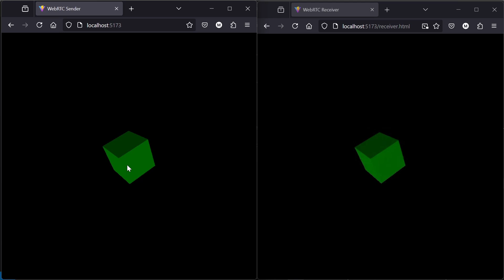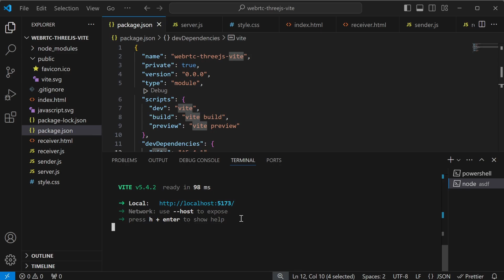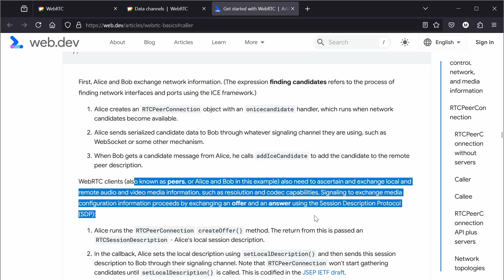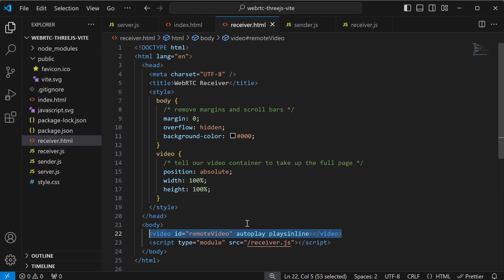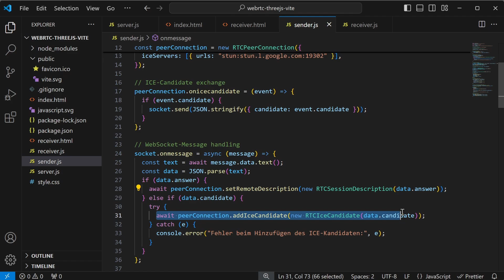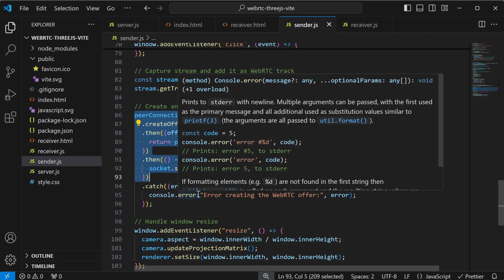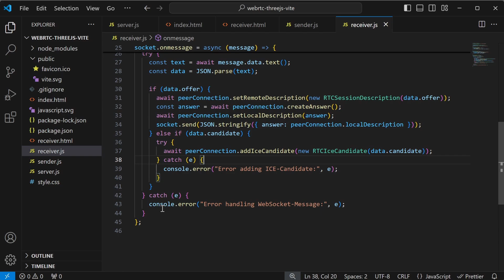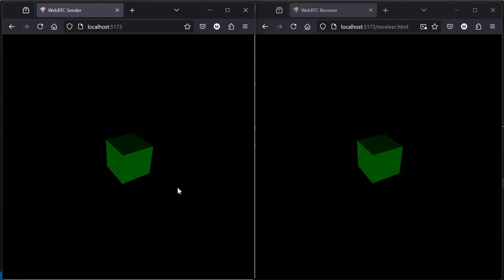Three.js - WebRTC VideoStream with WebSockets - Full Tutorial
A short tutorial of how to use Three.js WebRTC in combination with WebSockets and Vite.js.

00:00 Intro
01:45 Basic Structure
03:55 WebRTC Basics
06:35 Source Code
13:54 Demo
14:50 Outro